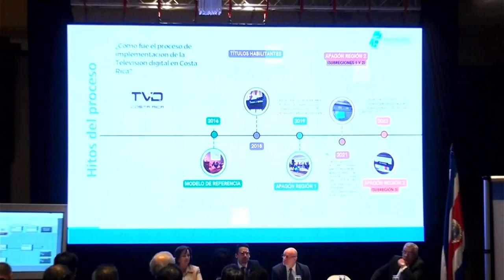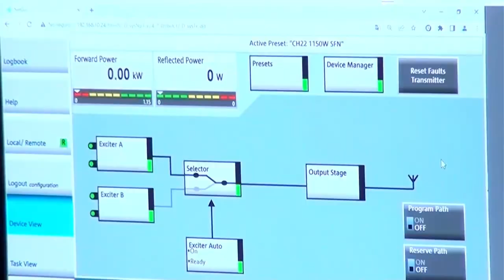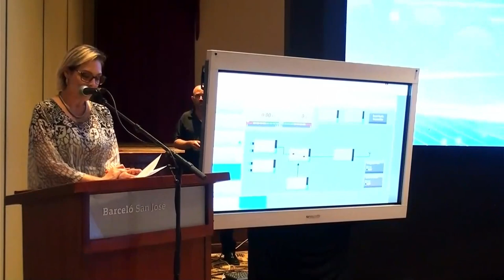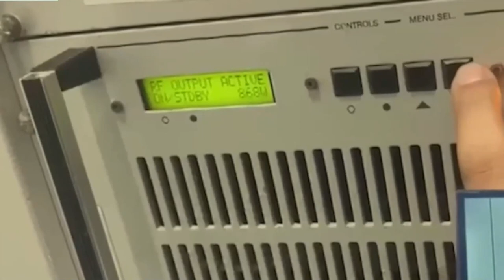Costa Rica se convierte en el primer país Latinoamericano en completar transición a la televisión di